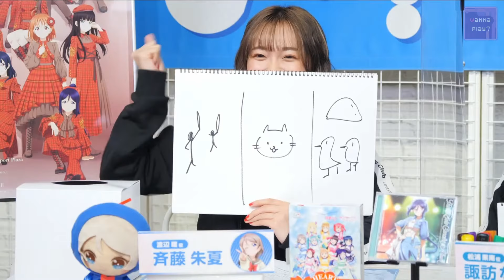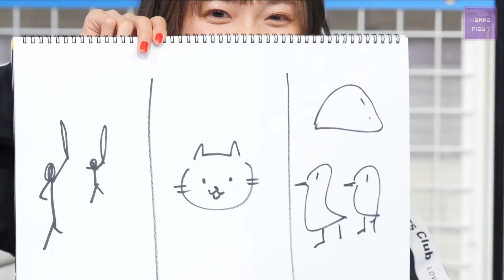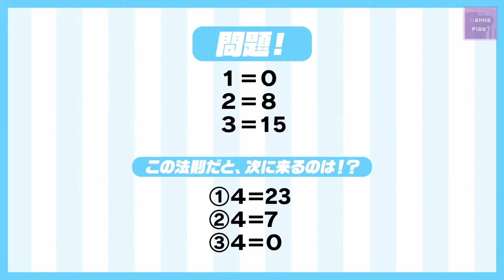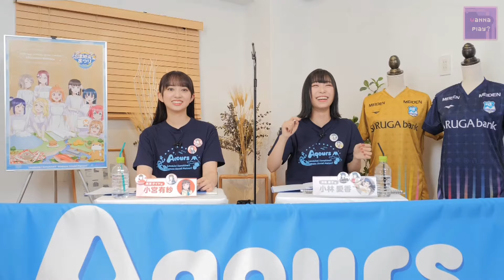||Aqours|| Laughing is the best medicine (Part 4)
Aqours are the medicine: Part 4